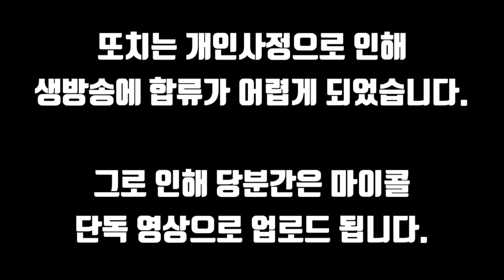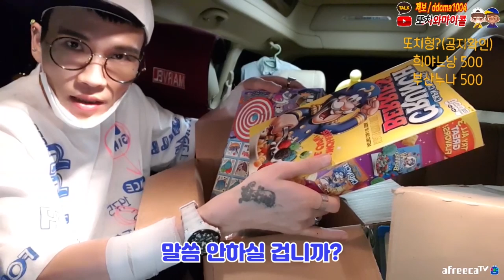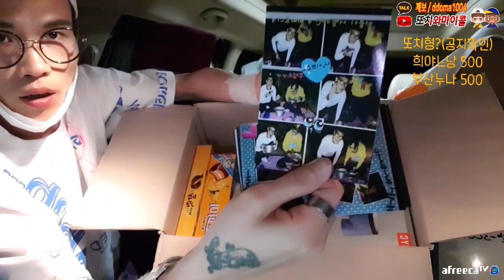[택배 언박싱] 또마 팬들의 클라스를 보여주는 영상 ㄷㄷ